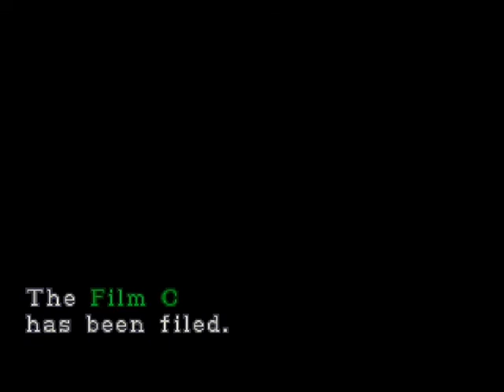Let's Play Resident Evil 2 [Blind][Claire B Scenario] - 015 - The Bow Gun Sucks!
It's official.